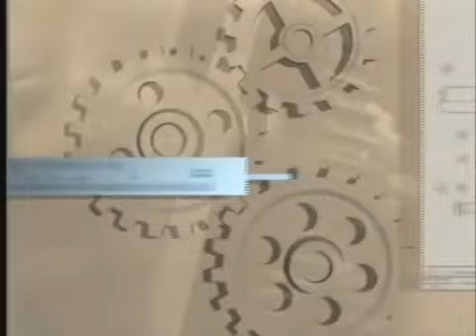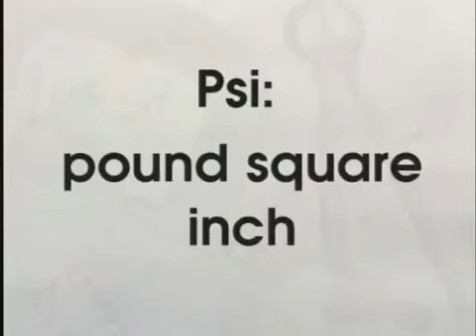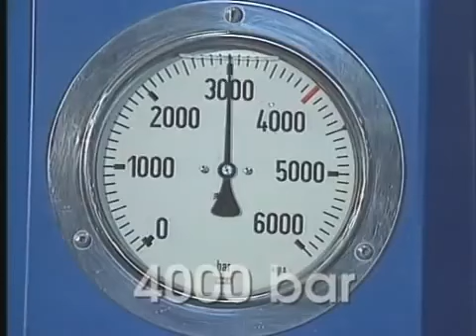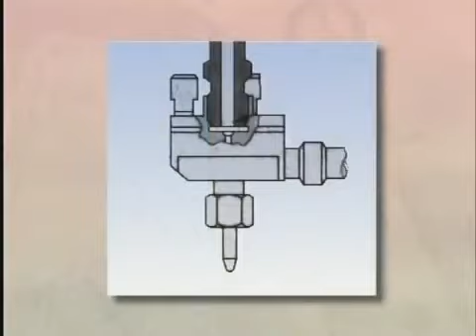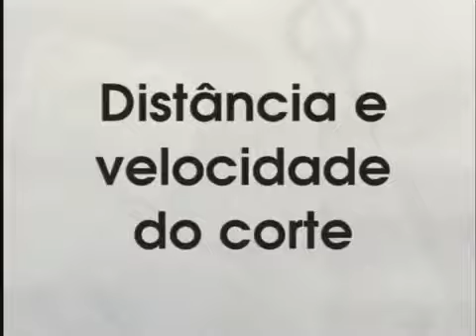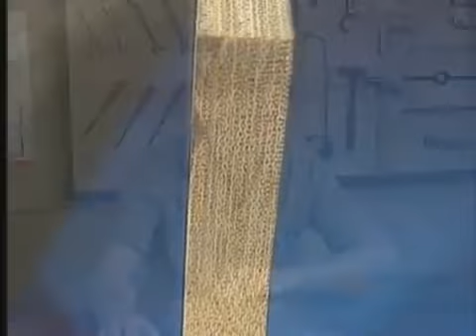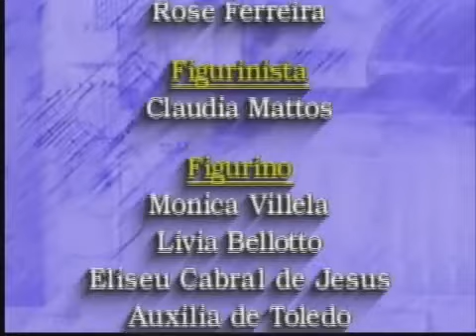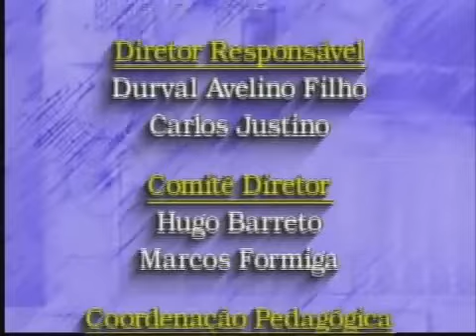Telecurso 2000: Processos de Fabricação - 61 Corte com jato de água